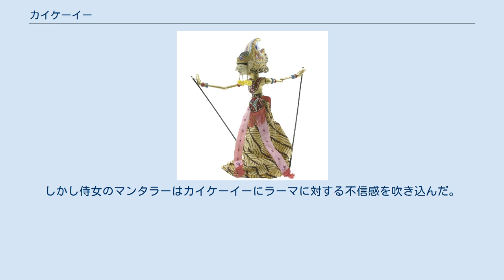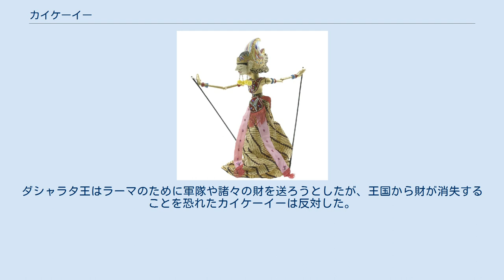カイケーイー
ワヤン・クリ（影絵芝居）のカイケーイー。
 カイケーイーはダシャラタ王にラーマをアヨーディヤーの町から追放することを要求した。
 カイケーイー（Kaikeyī, 梵: कैकेयी）は、インドの叙事詩『ラーマーヤナ』に登場する女性。
アヨーディヤー王ダシャラタの妃で、バラタの母。
カイケーイーはラーマを我が子のように愛していたが、侍女マンタラーにそそのかされてラーマを追放した。
 かつてダシャラタ王はダンダカの森でインドラ神を助けてアスラ族と戦ったことがあった。
このときカイケーイーはダシャラタ王にお供して戦場について行った。
そして戦いで王が傷ついて倒れると、カイケーイーは王を戦場から運び出し、王の命を救った。
ダシャラタ王はこれに感謝し、妃に2つの願いを叶えると約束した。
しかしカイケーイーはその場で願いを言わず、またその約束もすぐ忘れてしまった。
 後にラーマの即位が決まったとき、カイケーイーは素直に喜んだ。
しかし侍女のマンタラーはカイケーイーにラーマに対する不信感を吹き込んだ。
マンタラーはラーマが即位すれば、バラタは殺されるか追放されるとさえ言った。
不安になったカイケーイーがマンタラーに相談すると、マンタラーは妃がダシャラタ王と交わした約束を思い出させ、ラーマをダンダカの森に14年間追放することと、バラタの即位を要求するよう助言した。
 カイケーイーは喜んで助言に従った。
ダシャラタ王はカイケーイーの要求に驚いて、激しく反対し、何とか妃を説得しようとした。
しかしカイケーイーはかたくなに拒否した。
疲れ果てた王がラーマを呼ぶと、カイケーイーは何も言えない王に代わってラーマに追放を命じた。
ラーマは直ちにこれに従い、王宮を去った。
王宮の誰もがこの出来事を嘆いた。
ダシャラタ王はラーマのために軍隊や諸々の財を送ろうとしたが、王国から財が消失することを恐れたカイケーイーは反対した。
しまいにダシャラタ王は心労がたたって崩御した。
こうした不幸が重なって人々はみなカイケーイーをうらみ、バラタやシャトルグナさえもカイケーイーを非難したとされる。